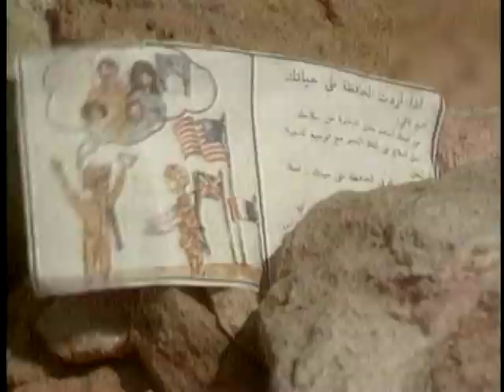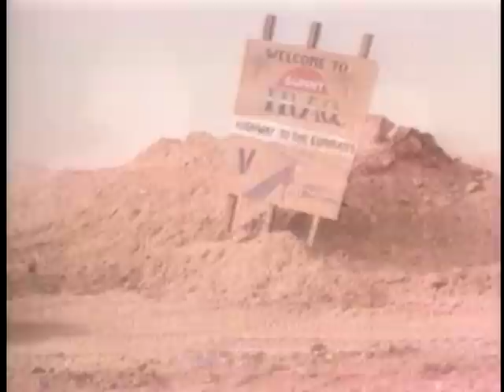The Persian Gulf War 1990 to 1991 Ep2 of 2 - Part 2 of 3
Iraq's 1990 invasion of Kuwait resulted in more than one million troops facing off against each other in the desert of the Persian Gulf. The Allied Coalition's air war, known as Operation Desert Storm, involved the most sophisticated technological weaponry available. The ground war was known as Operation Desert Saber utilized ground systems including the impressive M1A1 Abrams and the M1M-104 Patriot and demonstrated the precision of American military maneuverability.